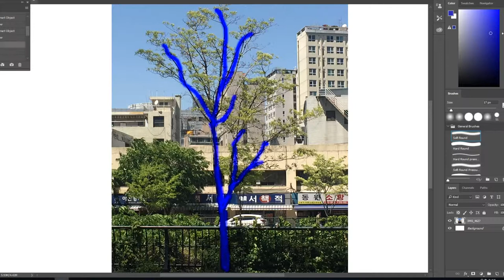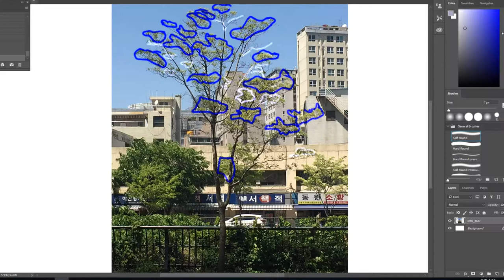봄에보이는 앙상한 나무, 풍경스케치를 위한 소품그리기- 나무스케치 -tree of bare branches in pencil drawing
풍경그리기의 기본 소품인 나무를 연필로 그려봅니다.